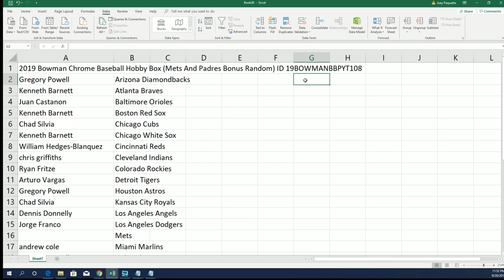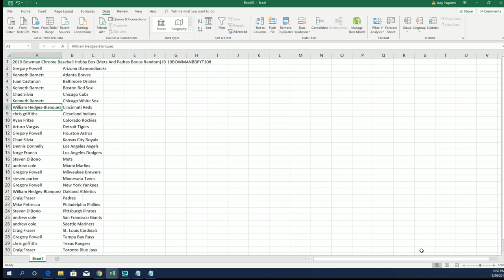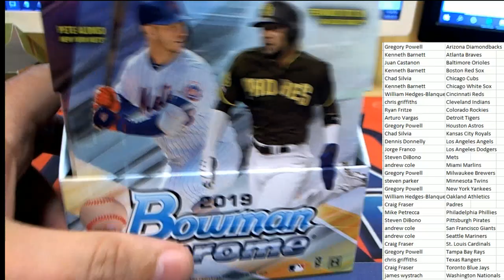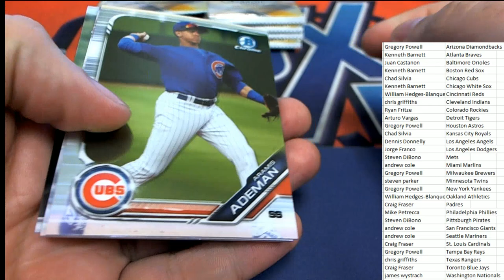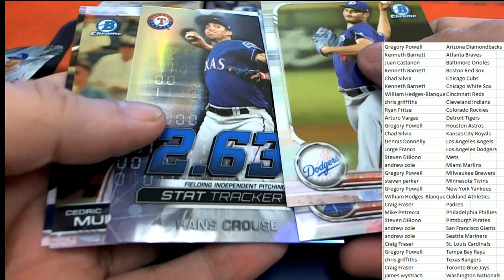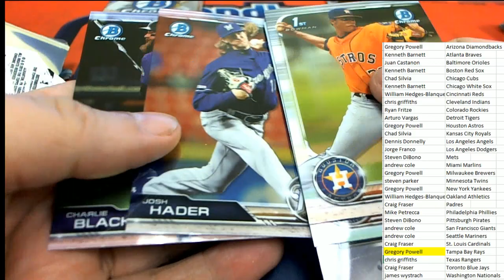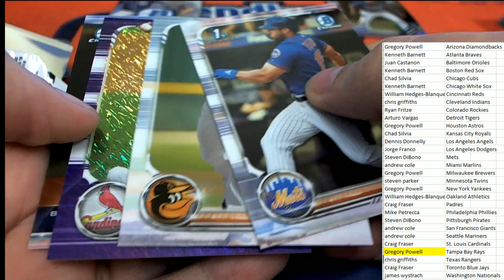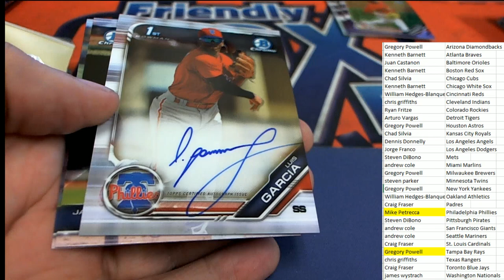2019 Bowman Chrome Baseball Hobby Box ID 19BOWMANBBPYT108